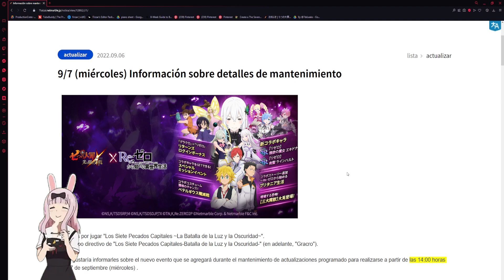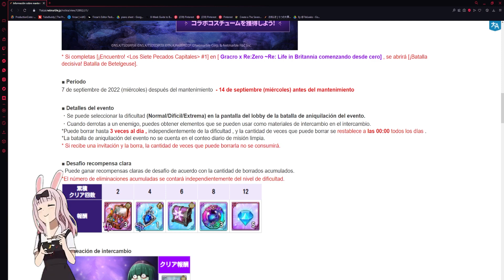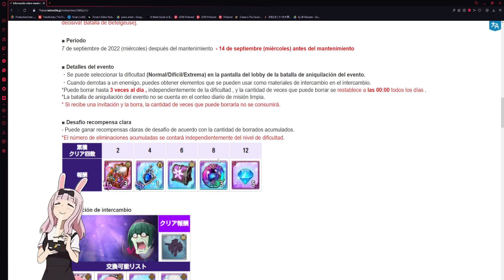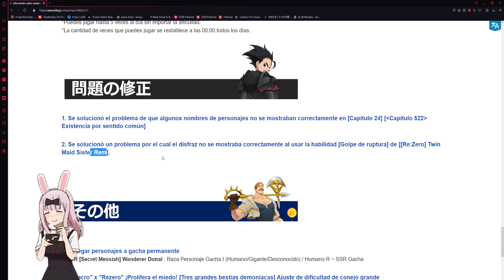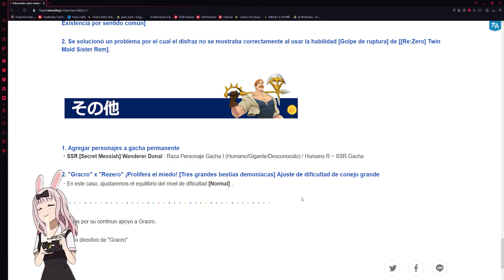¡NUEVO! RE:ZERO COLLAB PARTE 2 *💎GRATIS* + PETELGEUSE BOSS! 🙂 | Seven Deadly Sins: Grand Cross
¡Hola!

Título: ¡NUEVO! RE:ZERO COLLAB PARTE 2 *💎GRATIS* + PETELGEUSE BOSS! 🙂 | Seven Deadly Sins: Grand Cross